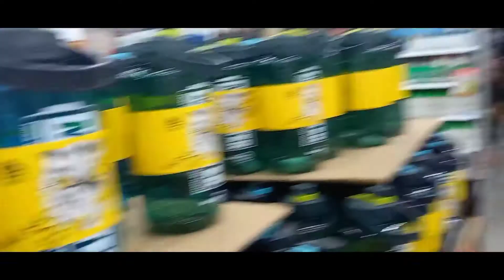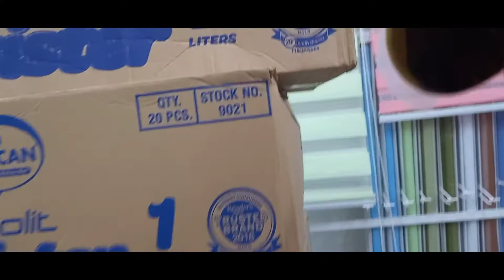TAYTAY DIVIMART | Part 4 | Oct.30